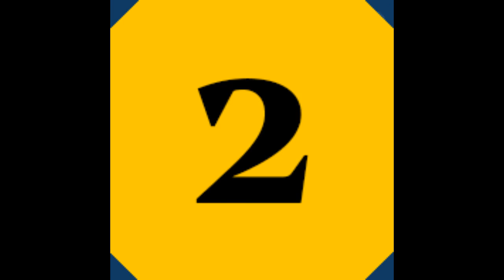Why Andy Macdonald's Olympic Story Might Inspire Dads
Have you ever felt like the window to achieve your dreams has closed, and it's simply too late to start something new?

Whether you're in your 40s, 50s, or beyond, it's easy to feel like the best opportunities have passed you by.

But what if the experiences, skills, and resilience you've gained over the years are precisely what you need to succeed in pursuing your dreams today?

This video dives into how it's never too late to start, and why your age might actually be your greatest asset.

In this video, you will:

1) Discover why your life experience makes you more likely to succeed in new ventures.
2) Learn how embracing change and versatility can lead to fulfilling your long-held dreams.
3) Understand the importance of being a role model for your children by chasing your own goals, no matter your age.

Don't let another year slip by-tap into your potential and start pursuing your dreams today by listening now.

or via this link

To get free access to his "Stress Management For Parents" Course that has been enjoyed by nearly 5,000 people to date and is usually for sale on Udemy for $19.99 visit the website below and subscribe to his monthly newsletter so he can send you the course.

This free offer is only available for the month of August.

ABOUT ME